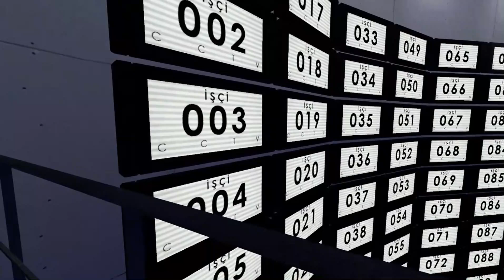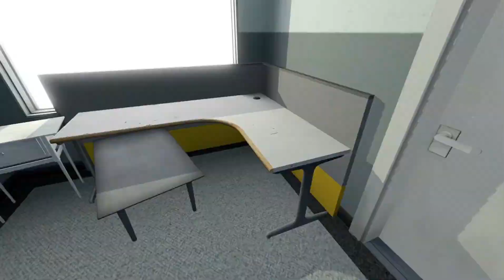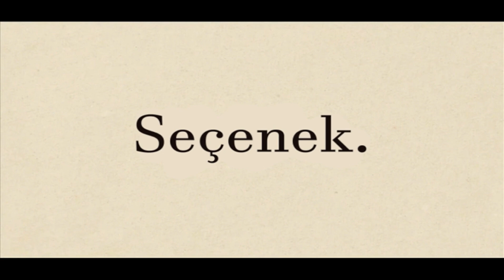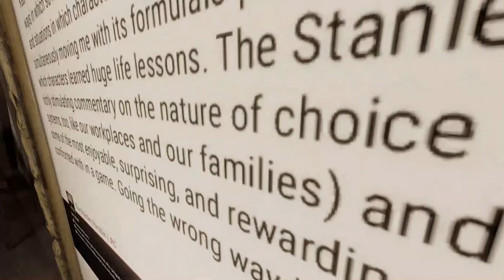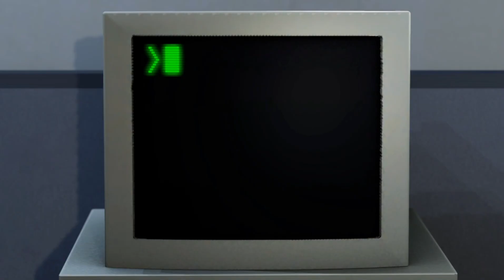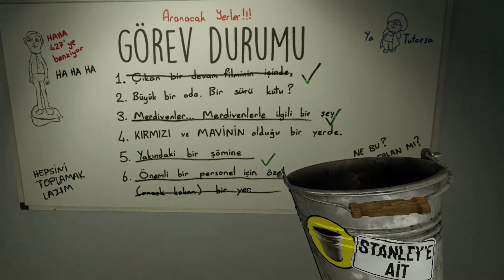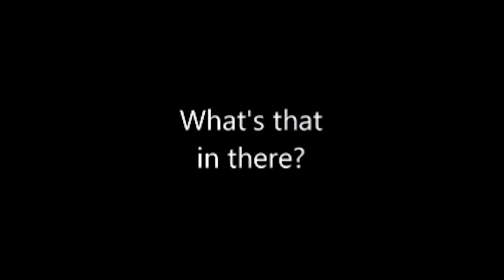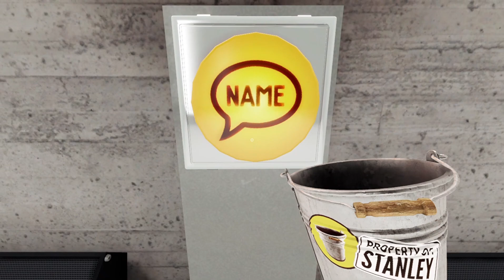The Stanley Parable Ultra Deluxe - Türkçe Dublaj - Full Oyun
Hangar Çeviri Ekibine Teşekkürler

00:00:00 İntro
00:01:56 Oyunlar Sonu
00:16:52 Şaşırtma Sonu
00:34:17 Mariella Sonu
00:45:53 Müze Sonu
00:56:42 Geri Sayım Sonu
01:05:52 Özgürlük Sonu
01:12:56 Telefon Sonu
01:20:16 Uzay Sonu
01:29:00 Güçlü Sonu
01:32:02 Korkak Sonu
01:33:10 Fırlatma Kapsülü Sonu
01:37:00 Pencere Sonu
01:43:41 Cennet Sonu
01:46:15 Gerçek İnsan Sonu
02:06:41 Asansör Sonu
02:17:09 Zihin Kontrol Odası Sonu
02:21:54 Havalandırma Sonu
02:24:51 Yeni İçerik Sonu
02:29:35 Atlama Düğmesi Sonu
02:52:31 Devam Filmi Sonu
02:55:00 The Stanley Parable 2 Sonu
03:17:41 Yeni İntro
03:19:46 Kova: Kovanın Sonu
03:27:14 Kova: Kova Yok Edici Sonu
03:36:10 Kova: Mariella Sonu
03:44:41 Kova: Müze Sonu
03:53:40 Kova: Geri Sayım Sonu
03:59:07 Kova: Özgürlük Sonu
04:05:37 Kova: Telefon Sonu
04:12:03 Kova: Cennet Ve Korkak Sonu
04:15:40 Kova: Güçlü Sonu
04:17:55 Kova: Fırlatma Kapsülü Sonu
04:23:59 Kova: Pencere Sonu
04:27:04 Kova: Gerçek İnsan Sonu
04:36:55 Kova: Zihin Kontrol Odası Sonu
04:43:10 Kova: Asansör Sonu
04:51:41 Kova: Havalandırma Sonu
04:56:37 Figürler Sonu
05:07:11 Yazı Tahtası Sonu
05:13:50 Sonsöz Sonu
05:25:05 Kova: Yeni İçerik Sonu
05:29:09 Kova: Devam Filmi Sonu
05:31:11 Kova: The Stanley Parable 2 Sonu